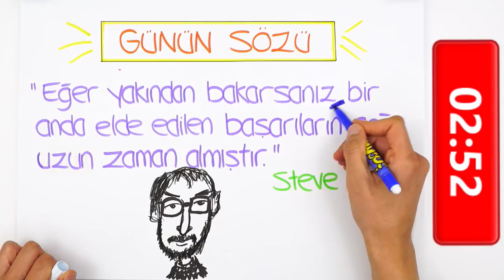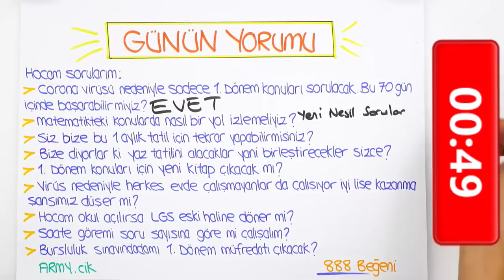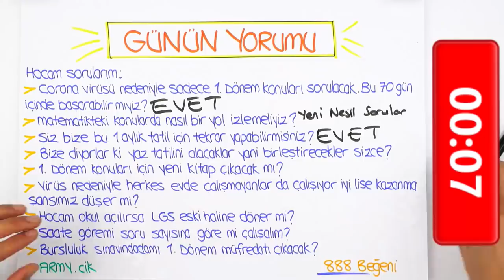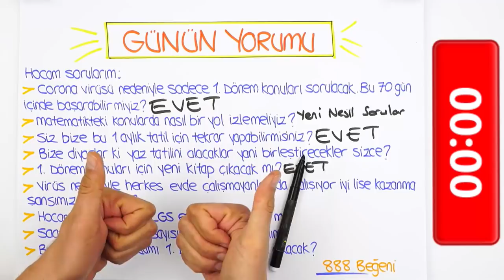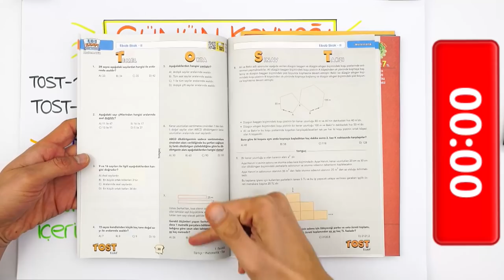LGS'ye Son 68 Gün | Yeni LGS Kitapları Gelecek mi?